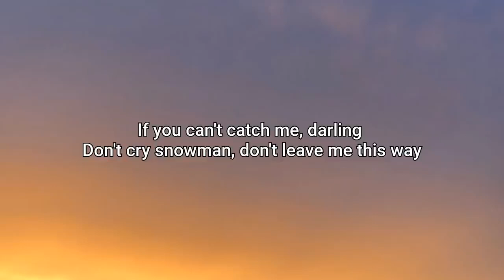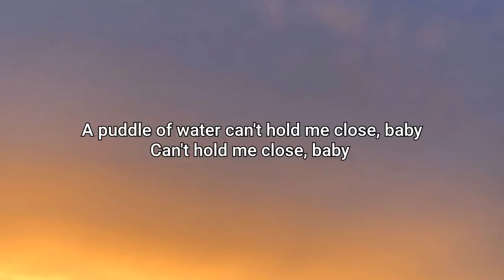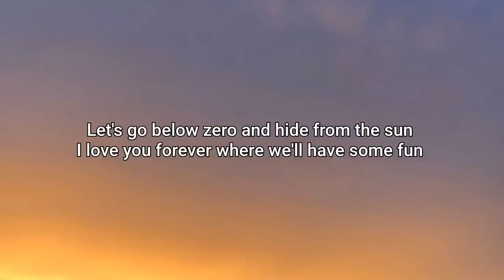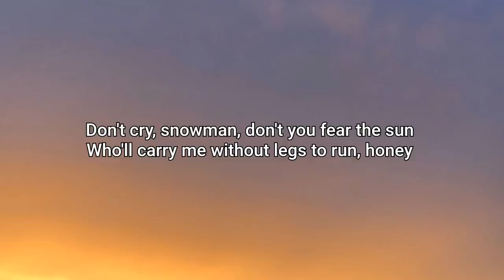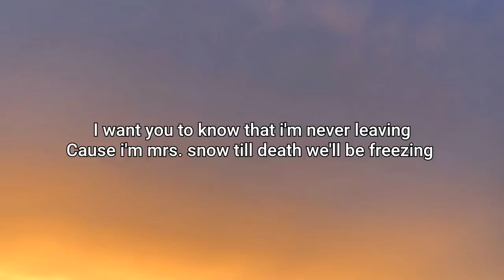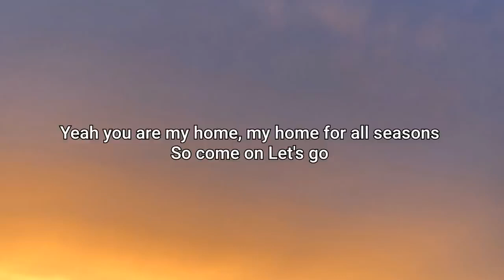Sia - Snowman | Lirik lagu